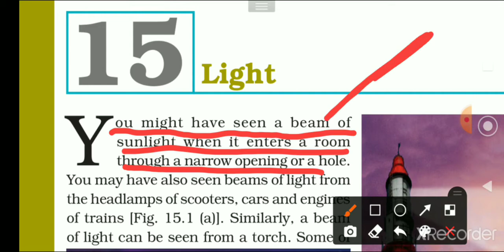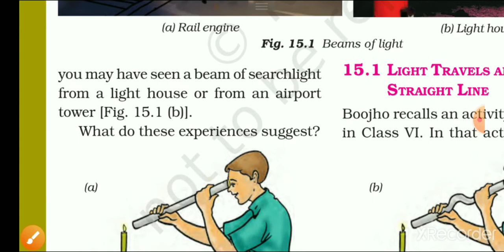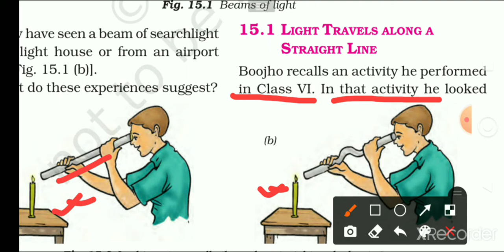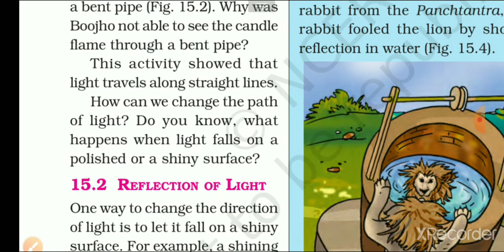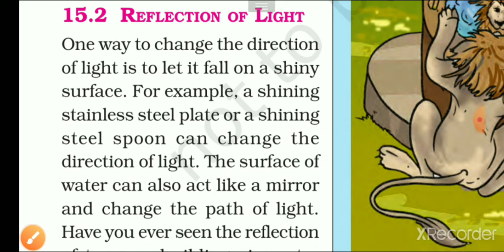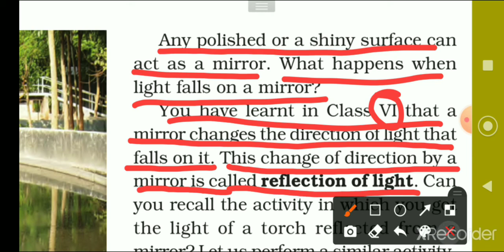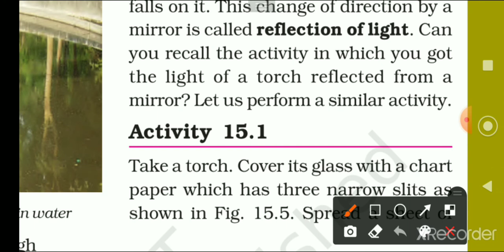Science Class 7 Chapter 15 Light|| Class 7 th Science Chapter 15 Light CBSE in Hindi Part 1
Science Class 7 Chapter 15 Light||
Class 7 th Science Chapter 15 Light CBSE with Hindi Explanation Part 1||